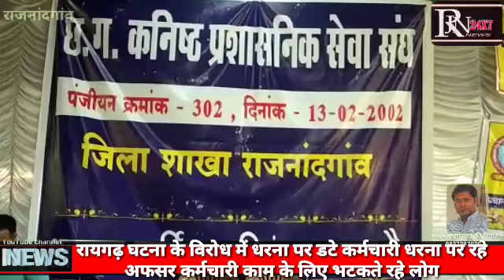रायगढ़ घटना के विरोध में धरना पर डटे अफसर कर्मचारी काम के लिए भटक रहे दोषियों को गिरफ्तारी की मांग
रायगढ़ घटना के विरोध में धरना पर डटे अफसर कर्मचारी काम के लिए भटक रहे दोषियों को गिरफ्तारी की मांग नया तहसीलदार से मारपीट की घटना पर विरोध